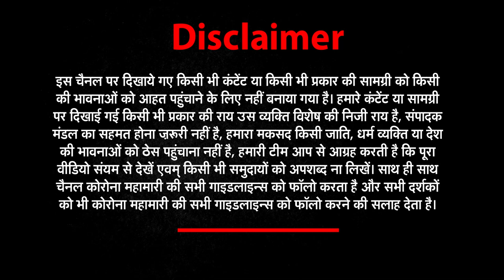Delhi की Liquor दुकानों के बाहर लगी भीड़, देखिए- ग्राउंड रिपोर्ट | CORONA 2.0 । BHARAT@9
About This Video ► Delhi के मयूर बिहार में लॉकडाउन की खबर के बाद से ही ठेकों के बाहर भारी भीड़ देखने को मिली। यहां लोग बिना किसी डर के शराब खरीदते हुए दिखे, पूछने पर अजब गजब बहाने बताए, आप भी देखिए.